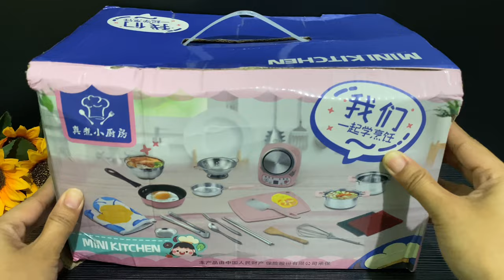6 MINUTES SATISFYING WITH UNBOXING PINK MINI KITCHEN PLAY SET TOY REVIEW VIDEO | ASMR NO MUSIC